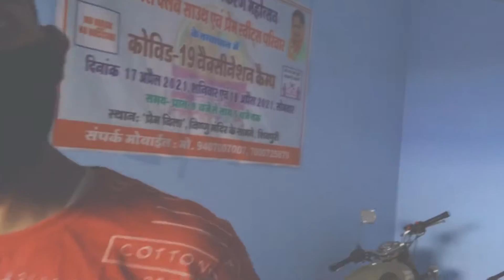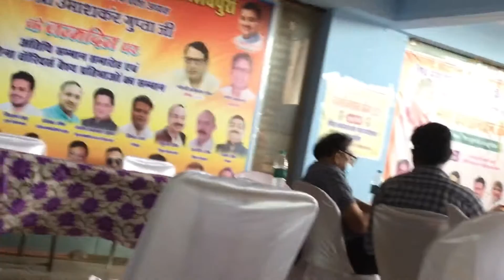Covaccine Vs Covisheeld Vs covid-19 my 1st dose ||By Aksh rawat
Covaccine Vs Covisheeld Vs covid-19 my 1st dose ||By Aksh rawat||covid-19#covaccine covisheeld vaccination #